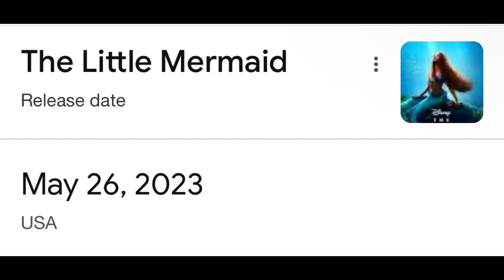Robot Dreams | Oscar Nominee Worthy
This is the movie that truly shows you can make a movie about anything. Literally anything and it can turn out amazing.